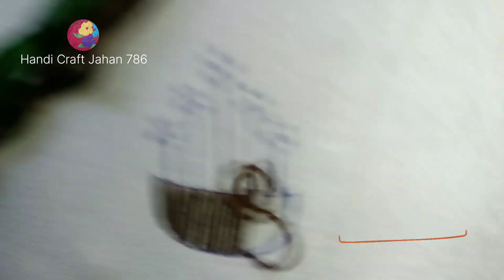Beautiful pot Embroidery Embroidery for beginners| Easy hand embroidery tricks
Welcome To Embroidery Lovers 💞💞